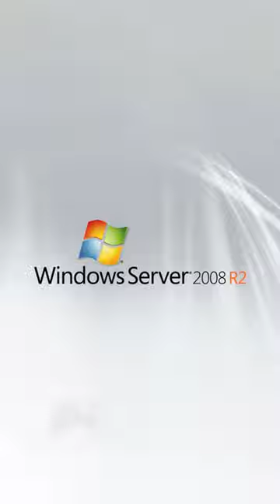Evolution of Windows Error Sounds (1985-2020)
Windows 1.01
Windows 2.03
Windows 3.0
Windows 3.1
Windows NT 3.1
Windows 81
Windows 95
Windows 98
Windows 2000
Windows ME
Windows Whistler
Windows XP
Windows Server 2003
Windows Longhorn
Windows Vista
Windows Server 2008
Windows 7
Windows Server 2012
Windows 8
Windows 8.1
Windows 10
Windows 11